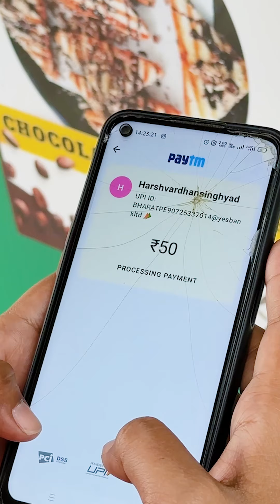online payment करते समय UPI pin किया Hack 😱